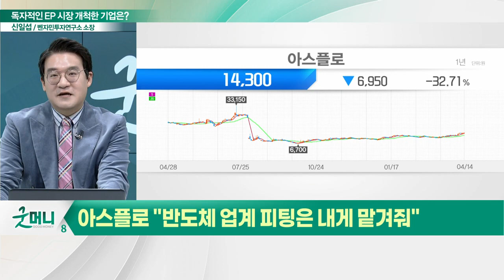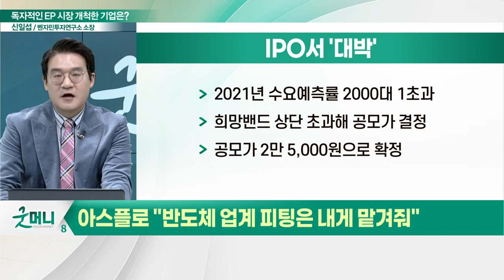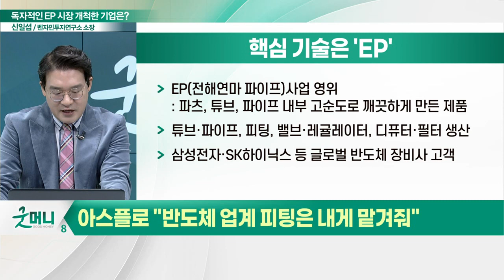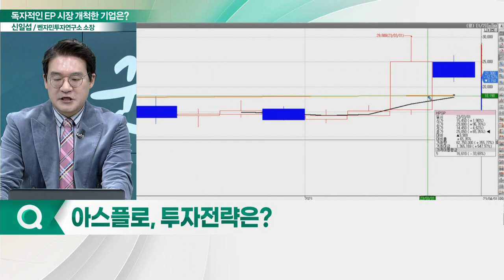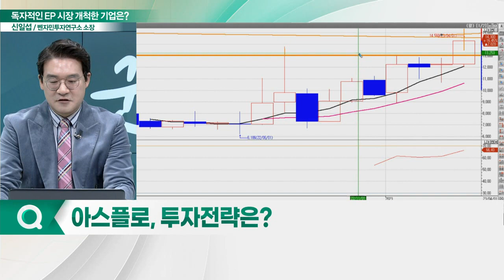아스플로(159010), 주가 승승장구... "반도체 업계 피팅은 내게 맡겨줘"_신소장의 시그널 (20230417)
아스플로(159010) "반도체 업계 피팅은 내게 맡겨줘"
- 2021년 수요예측률 2000대 1초과
- 핵심 기술은 'EP'…글로벌 반도체 장비사 고객
- 장비부품·모듈로 나아가는 단계 진입